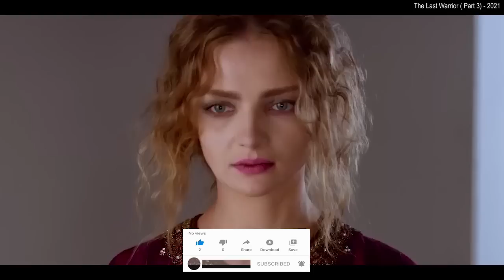ஆயிரம் ஆண்டுகள் புதையுண்டு கிடந்தவன் மீண்டு வந்தால்! Tamil Dubbed Reviews & Stories of movies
Action Movies
Adventure Movies
Drama Movies
Romance Movies
Historic Movies
Science-Fiction Movies